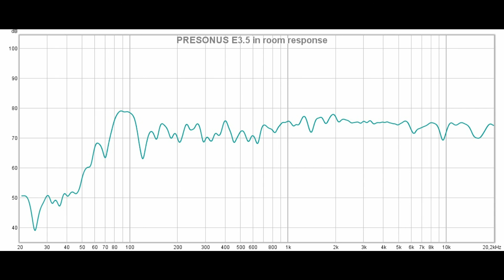JBL One Series 104 vs Presonus Eris E3.5 || Sound & Frequency Response Comparison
Presonus on amazon UK
Presonus on bhphotovideo
JBL on amazon DE
JBL on amazon UK
JBL on bhphotovideo